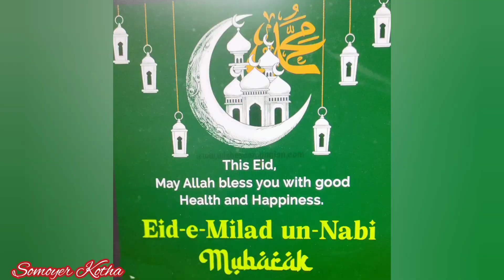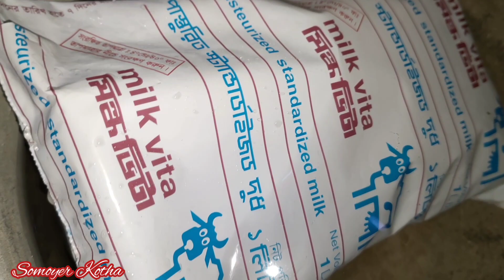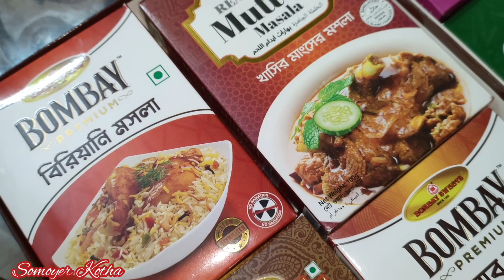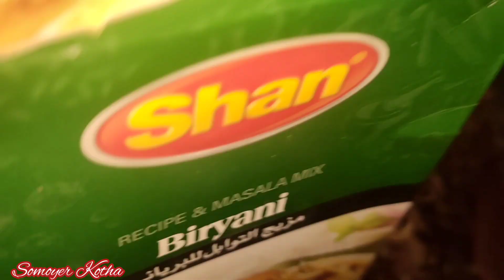Celebrate Eid ul milad un nabi 2023 ! ঈদুলমিলাদুন্নবীতে আমরা কি কি করলাম !